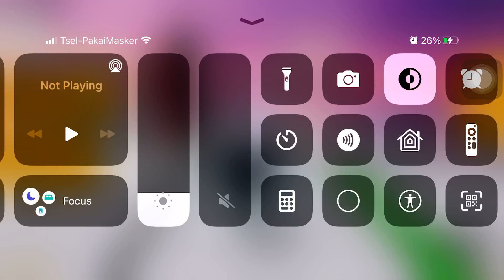mobile clip cuz why not